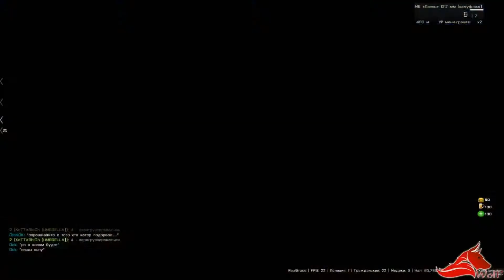Arma 3 Altis Life Заложник